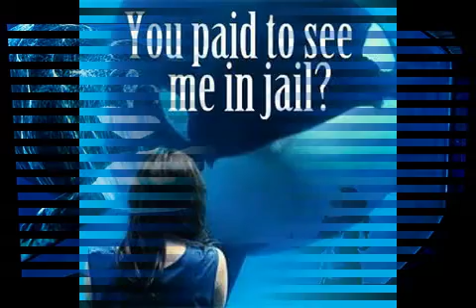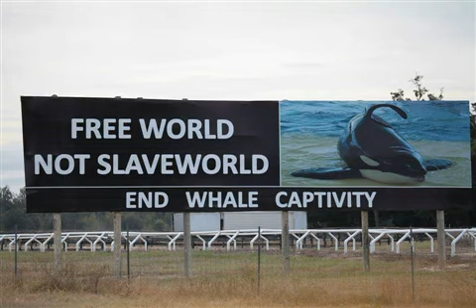Tribute to Tillikum